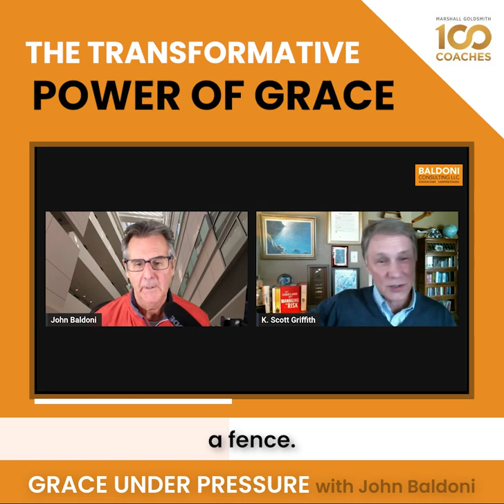John Baldoni: Interview with K. Scott Griffith